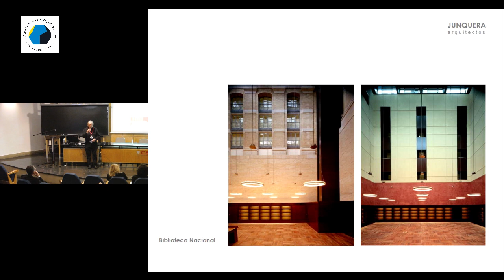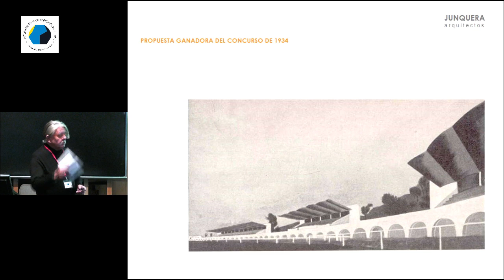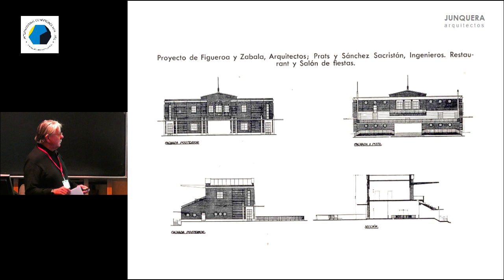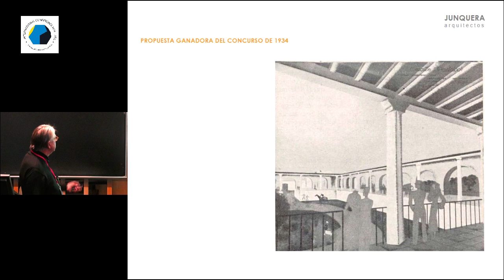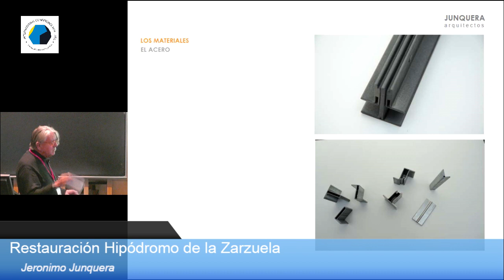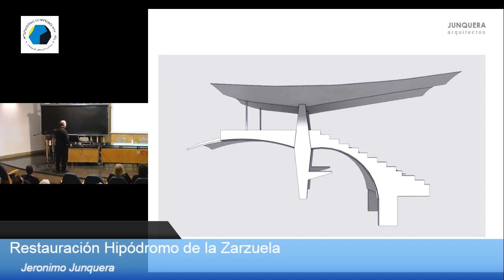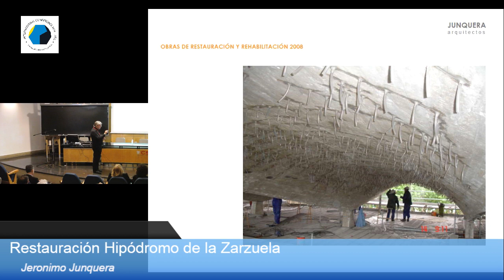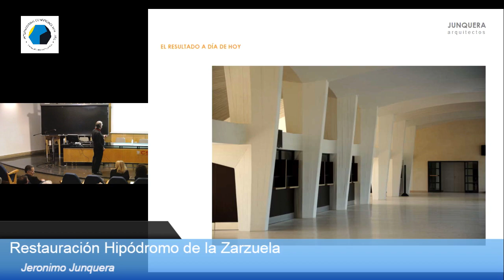Restauración Hipódromo de la Zarzuela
Jerónimo Junquera